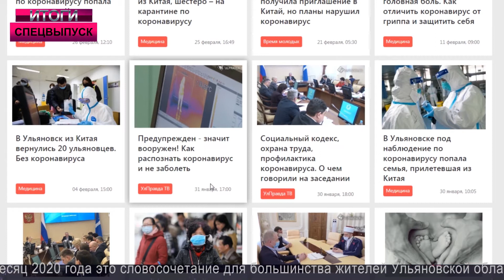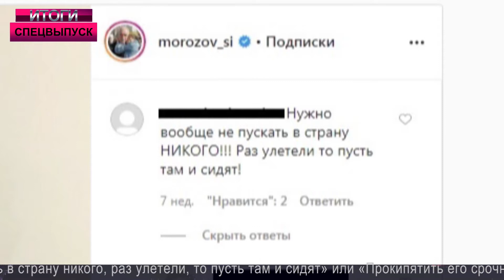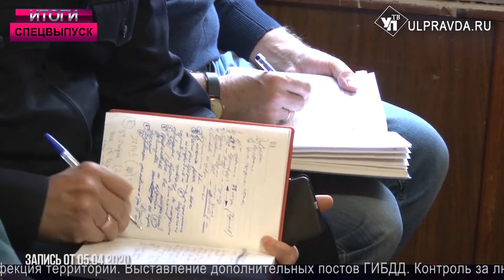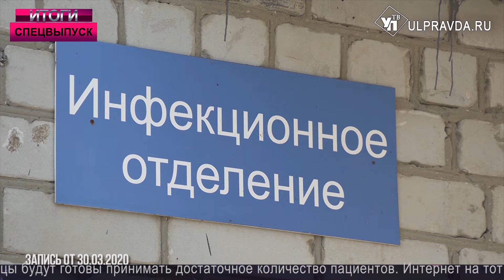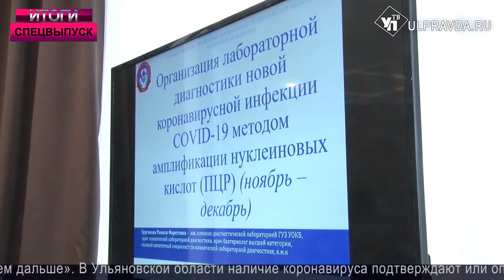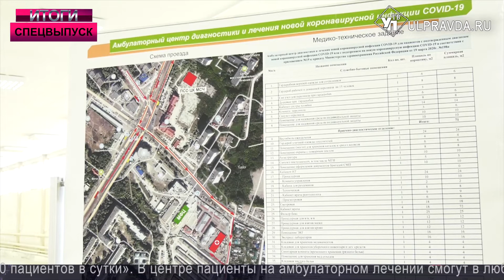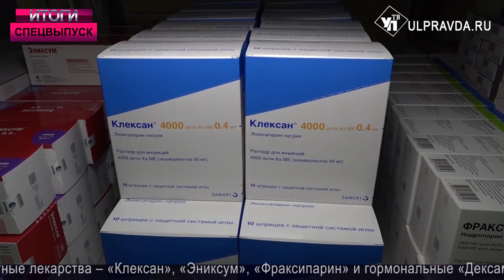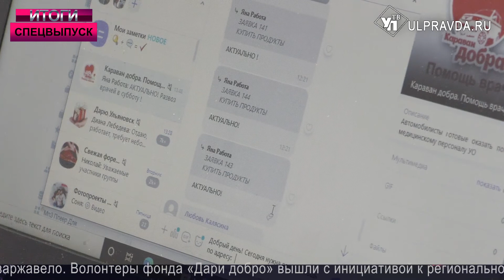Итоги года от УлПравда ТВ. Пандемия, самоизоляция, вакцина от коронавируса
В спецвыпуске "Итогов года" мы вспомнили все ключевые события, так или иначе связанные с коронавирусом. Указ Губернатора, первые заболевшие, самоизоляция, модернизация больниц, дезинфекция и многое другое - смотрите в видео.